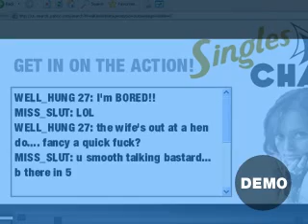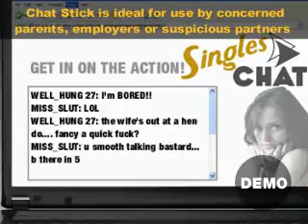Chat Detection USB Stick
A portable memory stick with integrated computer forensic technology. Recover deleted chat logs for Yahoo / MSN 6.1 / MSN 6.2 / MSN 7.0 / MSN 7.5 / ICQ 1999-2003b / Trilian / Skype / Hello and Miranda. Unlimited use.